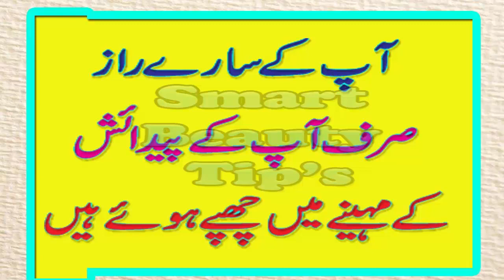AAP KA PAIDAISH KA MONTH AP KEY RAZ BATATA HAI